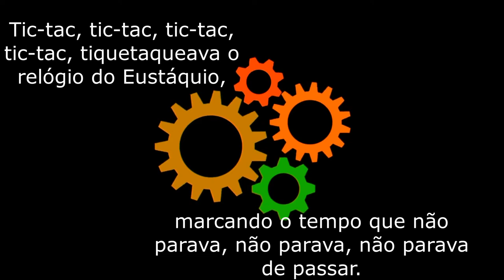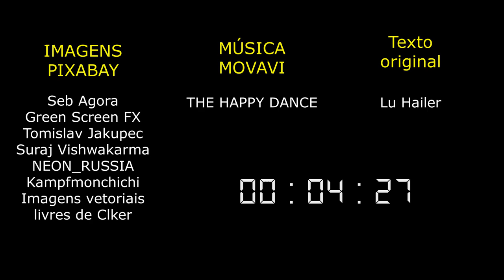A história do Eustáquio - Contação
Contação de história a partir de texto original de Lu Hailer. Ponto de partida para anos iniciais no trabalho do tempo, dia, hora.